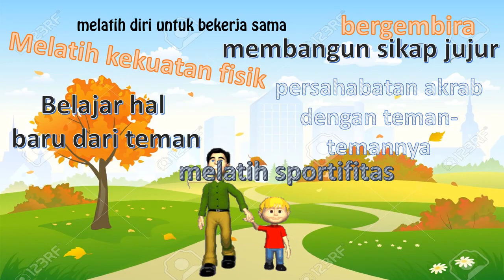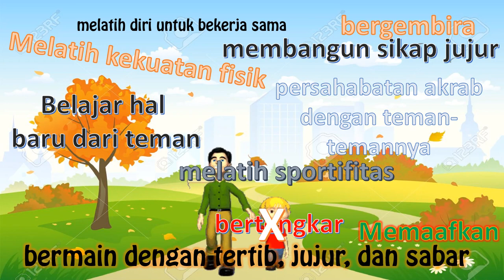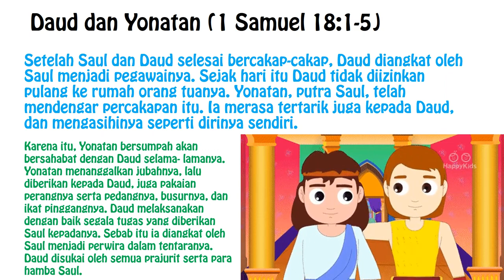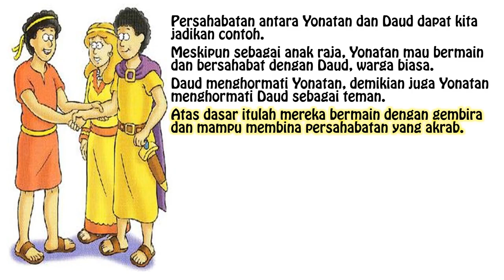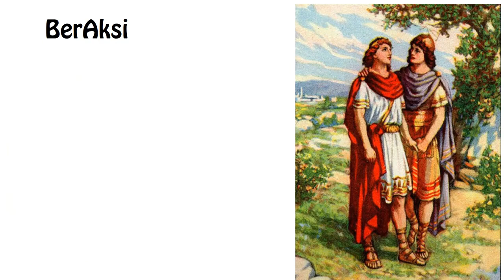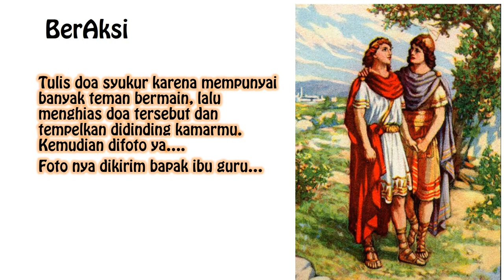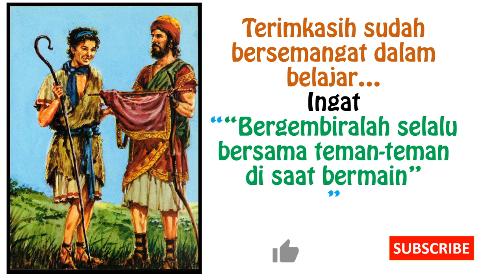Tema Bermain Bersama Teman - Materi Agama Katolik SD kelas 2